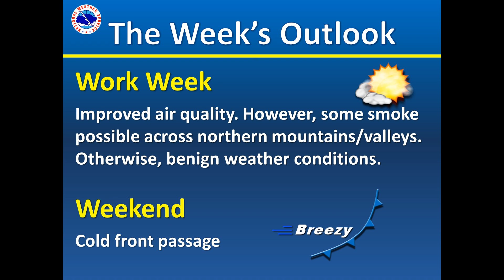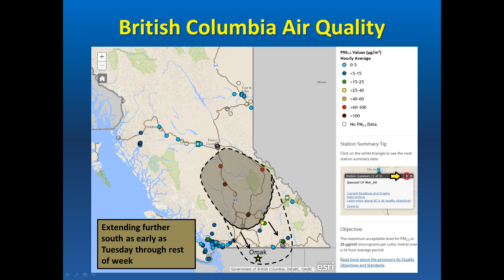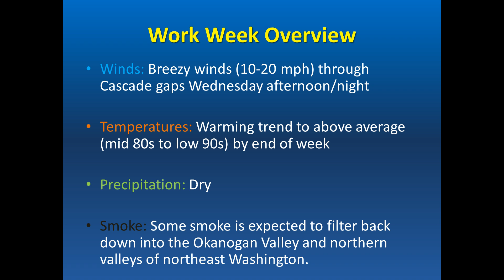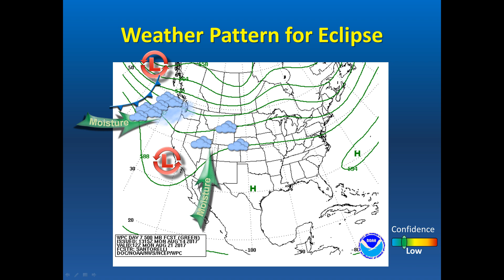Weekly Weather Briefing, Aug 14, 2017 - NWS Spokane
Briefing describing weather for the upcoming week in northeast Washington and north Idaho.